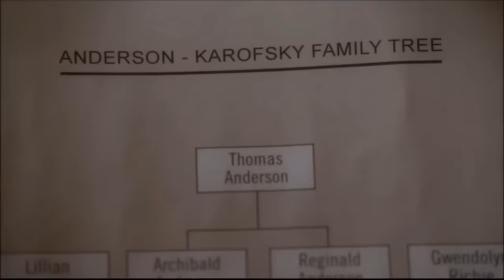sue sylvester shipping klaine for 7 minutes straight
one of the weirdest glee storylines, which is saying something